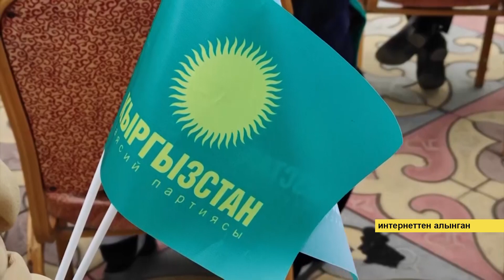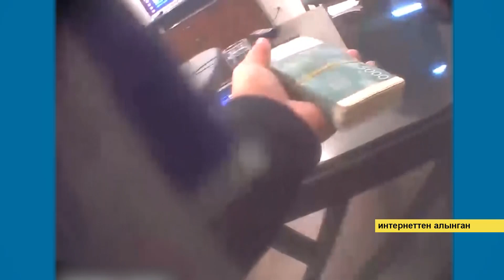КАНАТ ИСАЕВ ТӨРАГА БОЛГОНГО ТАТЫКСЫЗБЫ